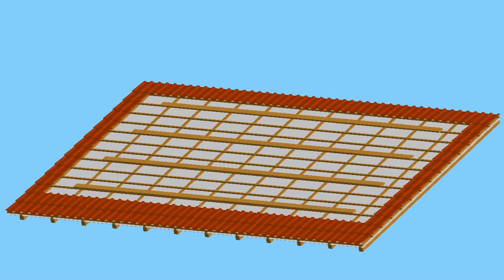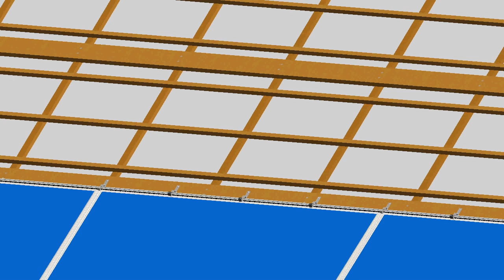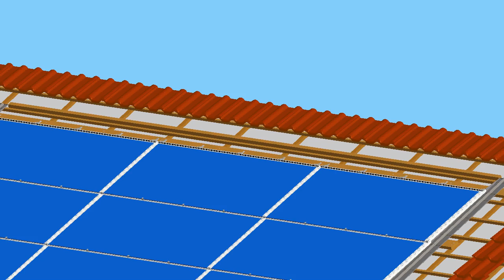Solrif® / BIPV Installation Video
Installation video of Solrif® BIPV for tiled roofs
Ernst Schweizer AG, Hedingen, Switzerland
Made by Fanny Contal